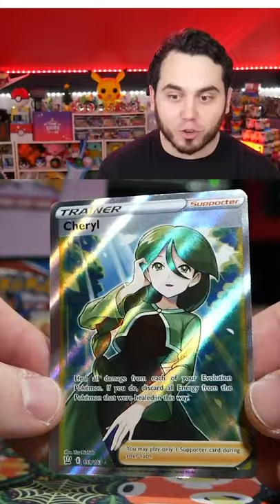BATTLE STYLES... WHERE is my VICTINI?!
I’ve pulled every rare card EXCEPT the one i want! WHERE MY RAINBOW VICTINI?!